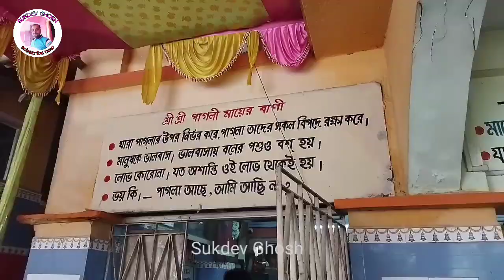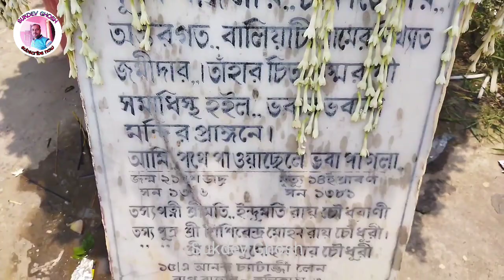kalna bhaba pagla mela 2023/bhaba pagla bhabani mandir/bhaba pagla ashram/travel guide/bhaba history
one day travel destination near kolkata
viralvideo

Channel creator:Sukdev Ghosh

👉Upnader kono proshno thakle ei videor comment section a korte paren ar amake Facebook, Instagram a Follow kore message korte paren.